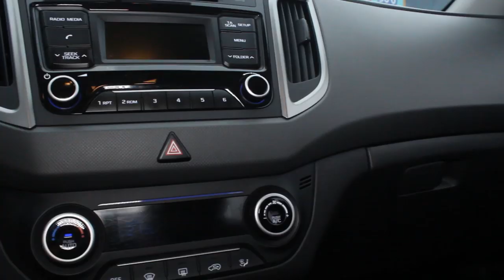Обзор Hyundai Creta 2.0 4WD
Находимся по адресам:
👇👇👇👇👇👇👇👇👇ЖМИ КНОПКУ "ЕЩЁ"👇👇👇👇👇👇👇👇👇

Север
🕘🔛🕗 График работы: с 9 до 20 без выходных.

Обзор популярного компактного кроссовера Хендай Крета.

Очередной обзор посвящен модному, на текущее время, компактному кроссоверу Хендай Крета, который довольно-таки быстро стал популярен в России. Автомобиль очень интересный и очень удобен при эксплуатации, подойдет как для молодежи, так и для семей. Конечно, на рыбалку на нем толпой не поедешь, очень мал для этого багажник, да и троим взрослым людям сзади будет не так комфортно.

Снаружи автомобиль выдержан в стиле концерна и легко узнаваем на дорогах. Сзади отдаленно напоминает Хендай Ай 30, как и передняя часть напоминает последние модели Хендай. Все линии плавные, большое лобовое стекло, которое не создает проблем по обзору. Внутреннее оснащение как у большинства автомобилей данного класса, проста и удобна, единственное что выделяет его на фоне конкурентов, так это штатный подогрев рулевого колеса, что очень удобно при эксплуатации в нашей широте.

По техническим характеристикам автомобиль н ушел от своих собратьев концерна. Все те-же схемы полного привода, те-же двигатели, которые на плохо себя зарекомендовали на других автомобилях семейства Хендай/Киа, да есть у них свои болячки, но это все зависит и от обслуживания, и от условий эксплуатации.

Hyundai Creta
Хендай Крета